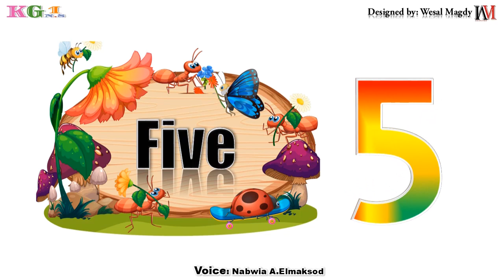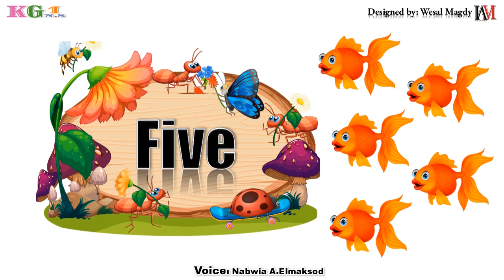Numbers علم طفلك الارقام وكيف يستطيع عد أى شئ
ولاتنسى الاشتراك فى القناة ...

مين محتاجة قناة تعليمية لمرحلة kg1 تعرف فيها كل حاجة الطفل بياخدها فى المرحلة ديه بطريقة مبسطة. 🤩🤩🤩
 الفيديوهات لا تتعدى ٣ دقايق حتى لا يمل طفلك ...😘😘
لكل واحدة بتشغل النت لأولادها فى أوقات بتتمنى يقعدوا يتفرجوا على حاجة مفيدة يبقى متعة ومذاكرة للطفل ... 🤩🤩🤩
فيديوهات بصور وحركات تشد طفلك للمذاكرة فيها منهج kg1 الناشونال بالكامل
فيديوهات لكل ام مش عارفة تذاكر مع أولادها أو مذاكرتهم صعبة ليها شغلى الفيديوهات ورا بعض وسيبى الباقى علينا 🥰🥰🥰
هيتعلم فيها طفلك الحروف بالإنجليزية وطريفة كتابتها وصوت الحرف وكلمات عليه .
_ هيتعلم الحيوانات والفاكهة والخضار.
_ هيتعلم ازاى خطوات يزرع شجرة بالإنجليزية
_ هيتعلم الحواس الخمس ...
_ هيتعلم فصول السنة الاربعة.
_ هيتعلم. الخ
_ هيتعلم كلمات لازم يكون عارفها فى المرحلة ديه ومواضيع تانية كتير.